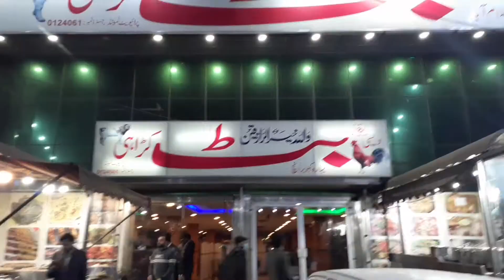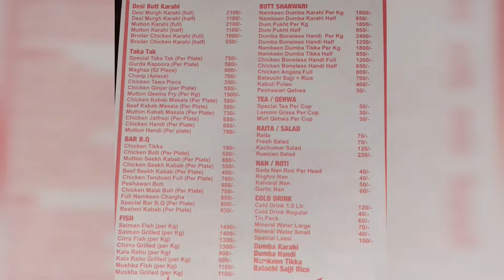Murree say wapsi per kya karain? Butt Restaurant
Helping you out after returning from murree